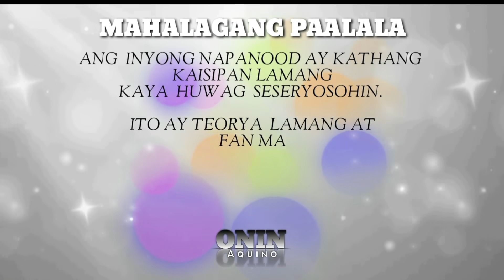'ANG PAMAMAALAM NI AUDREY' Full Highlights Fan Made & Teorya Review Reaction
"ANG PAMAMAALAM NI AUDREY' FPJ's Ang Probinsyano JULY 16 2021 Full Highlights  Fan Made & Teorya